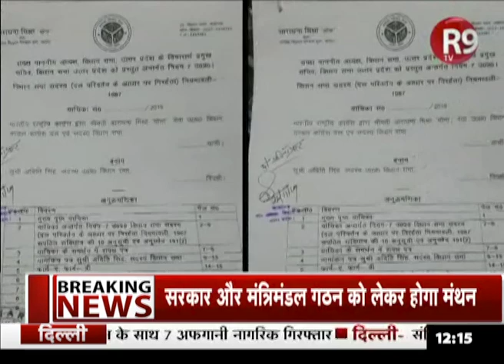खत्म हो सकती है Congress विधायक दल की नेता AditiSingh की सदस्यता..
कांग्रेस विधानमंडल दल की नेता आराधना मिश्रा ने रायबरेली सदर से पार्टी विधायक आदिति सिंह की सदस्यता खत्म करने के लिए विधानसभा अध्यक्ष के सामने एक याचिका दी है...